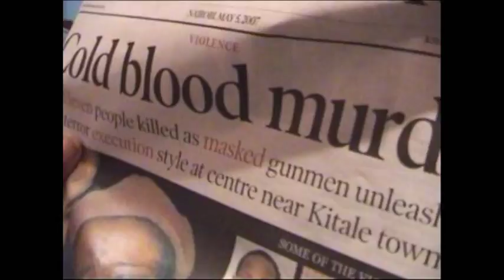Blonde Hair Salon 1